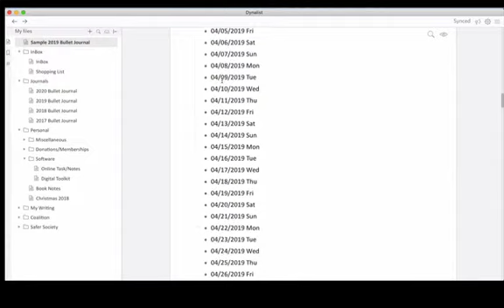Dynalist Bullet Journal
Pasting plain text into Dynalist to create your dated bullet journal.